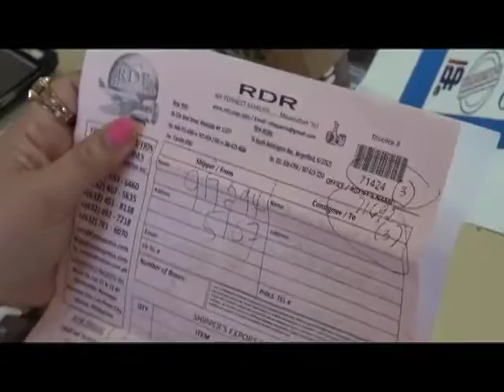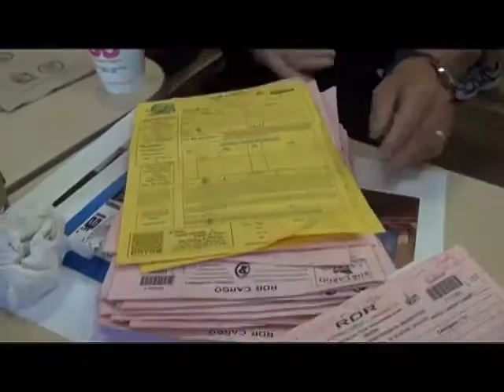Disgruntled customers unite over undelivered balikbayan boxes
They've waited for months. and now, dozens of kababayans on the East Coast are joining forces against a cargo company they say has failed to fulfill its obligations. Don Tagala tells us more.